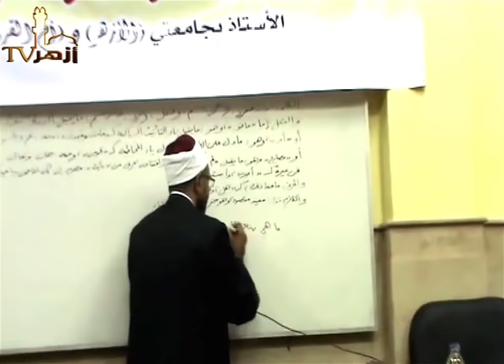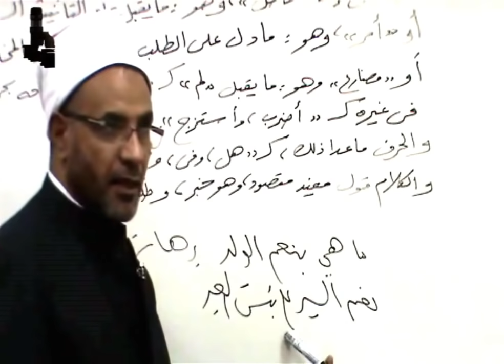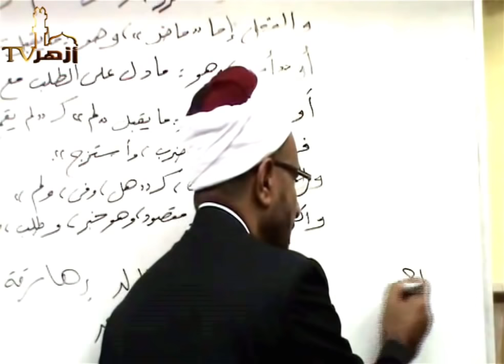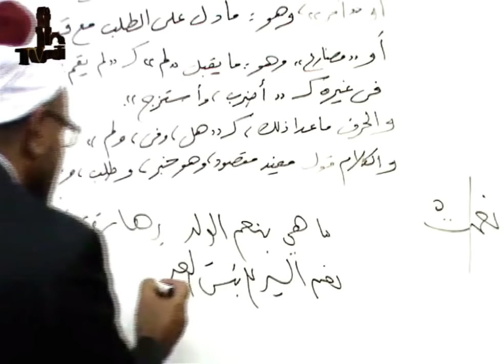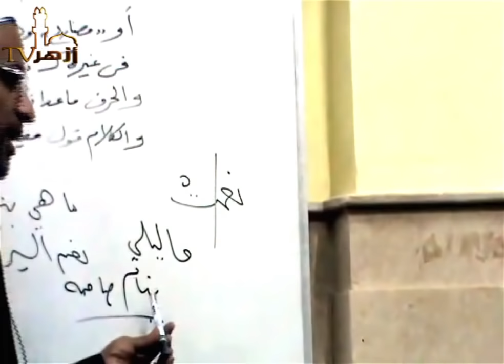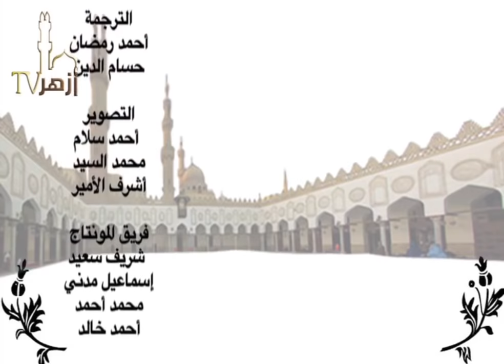انواع الفعل وعلاماته للدكتور محمد حسن عثمان شرح كتاب شذور الذهب